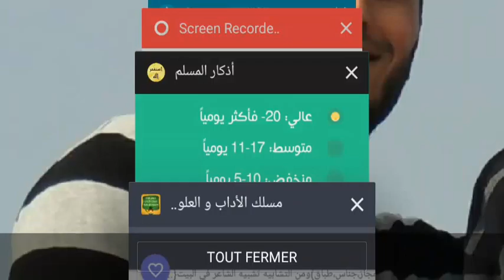هام لاصحاب الباك منهجية كتابة خطاب البعث والاحياء